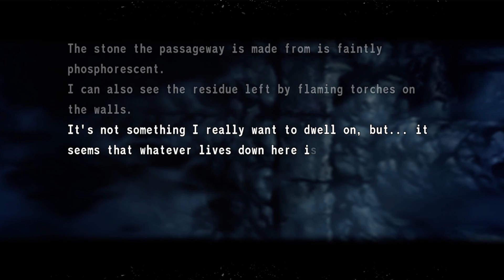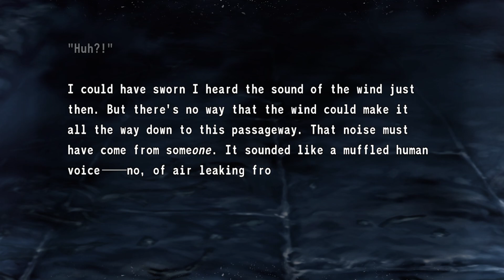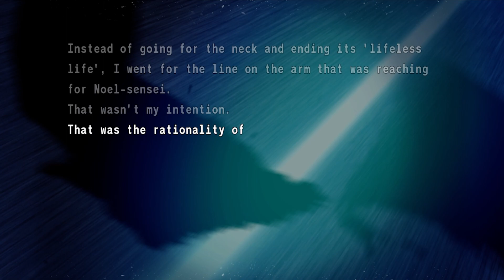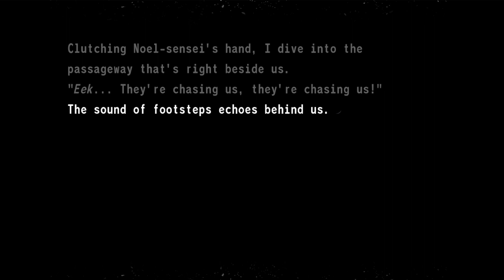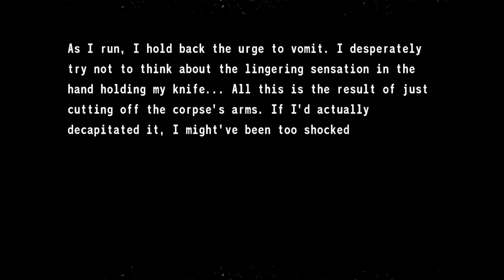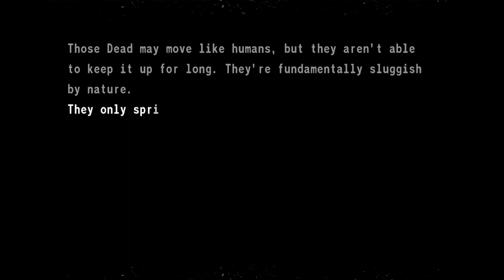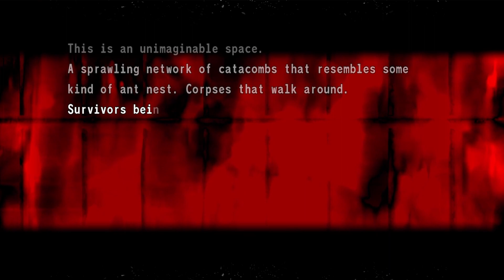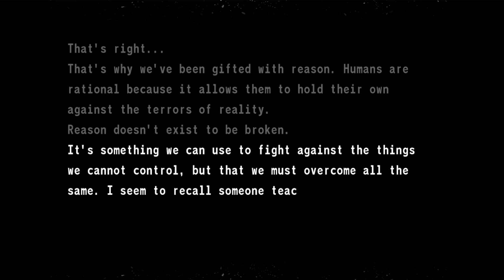Shiki rescuing Noel | Ciel route day 5 | 月姫 - Tsukihime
Tsukihime remake Ciel route